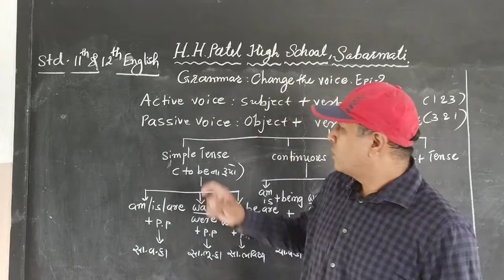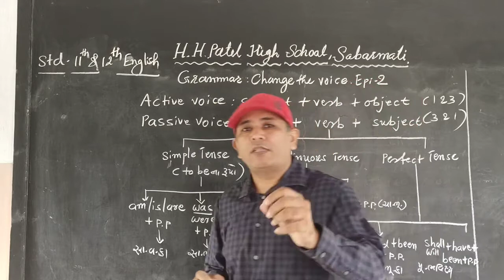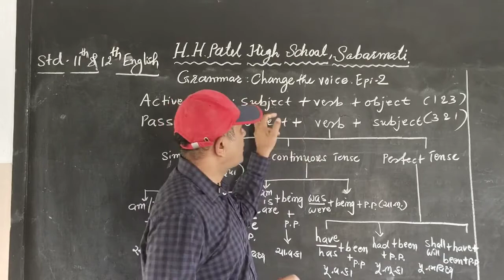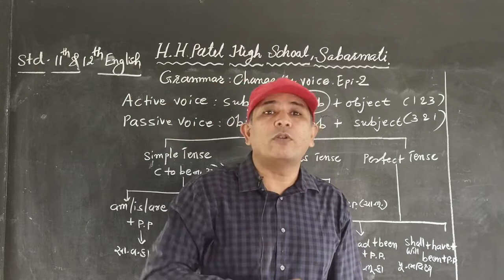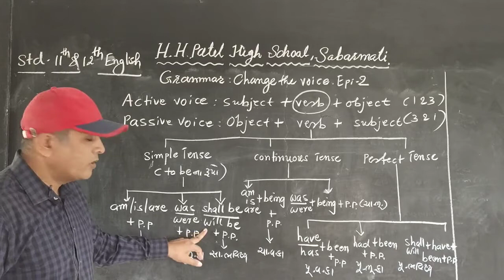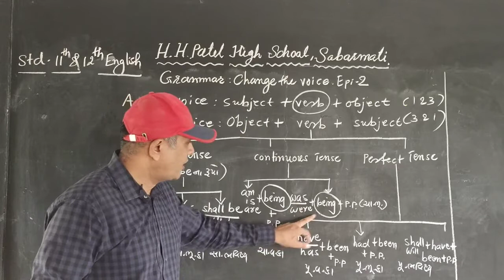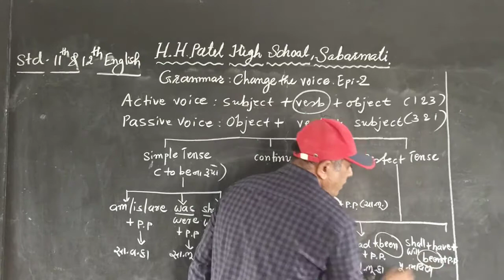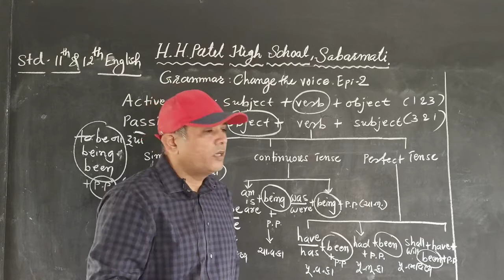STD 11 & 12 SCI COMM ENG GRAMMER EP 2